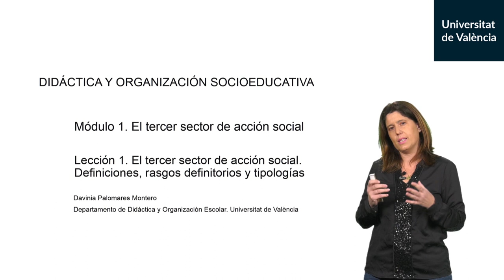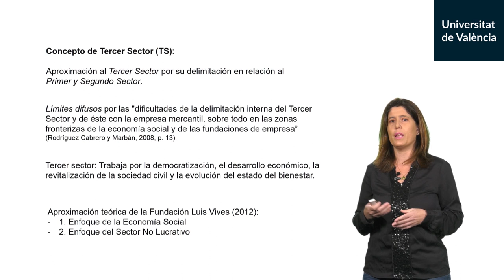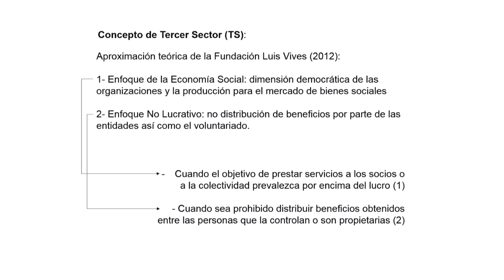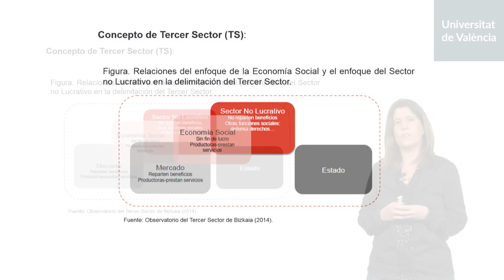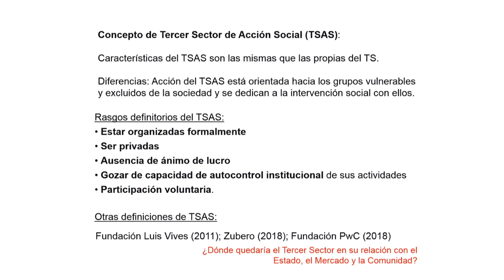El tercer sector de acción social. Definiciones, rasgos definitorios y tipologías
Autor: Marhuenda Fluixá, Fernando; Palomares Montero, Davinia; Jiménez Sánchez, Adoración; Gandia Sanchis, Francesc;
Serie: Didáctica y Organización  Socioeducativa Data: 2019
Resumen: En este vídeo se profundizará sobre el concepto de Tercer Sector de Acción Social, poniendo en contexto sus relaciones con el ámbito comunitario (tejido social familiar y la comunidad), el ámbito estatal (instituciones públicas) y el ámbito mercantil (reglas del mercado) ya que las organizaciones del tercer sector se desnaturalizan a medida que se hacen difusas sus diferencias con respecto al resto de ámbitos. Se abordan también los enfoques principales que surgen en la configuración del Tercer Sector: el de la Economía Social y el No Lucrativo, siendo la principal diferencia la forma de entender la concepción de no lucratividad.